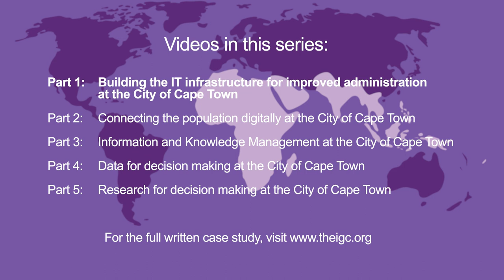Part 1: Building the technology for improved administration in Cape Town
Smart cities and evidence-based decision-making have become increasingly popular narratives in the information age, with city councils around the world looking to make use of data and research to improve the delivery of services and make more informed decisions.

This case study video explores the evolution of using data and research, enabled by technology, to improve outcomes in the City of Cape Town (CCT) in South Africa.